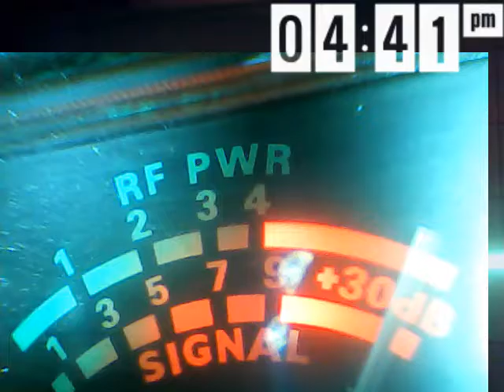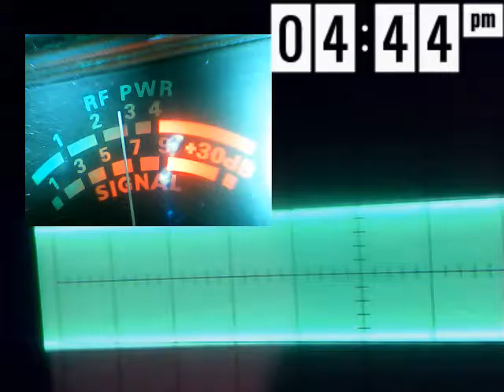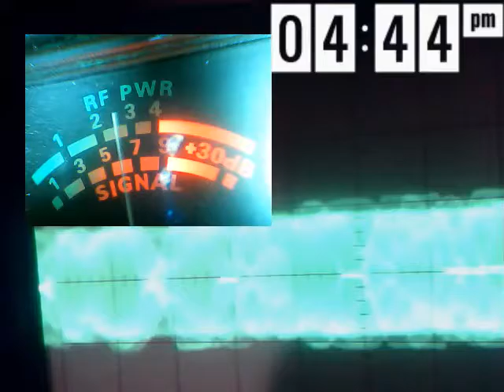Audioman288 &225 fl